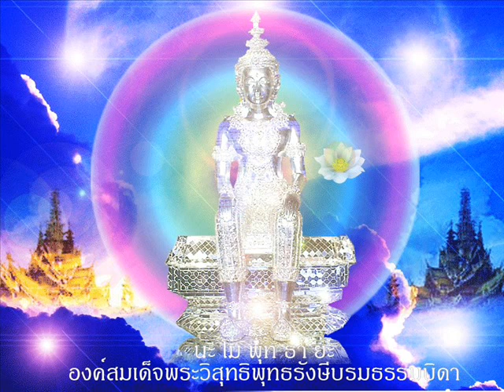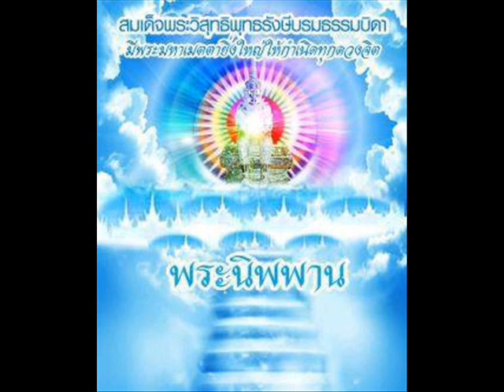Movieเพลงโลกทิพย์นิพพาน